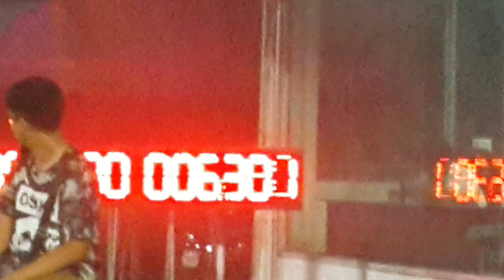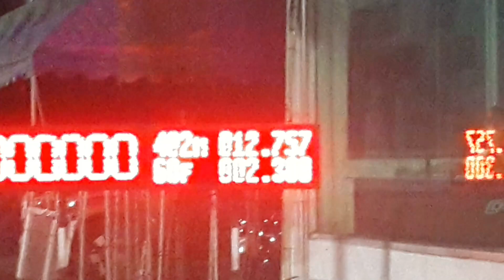กระบะหัวเดี่ยวออนิว & ไมตี้เอกซ์ กินเจ ซ้อม